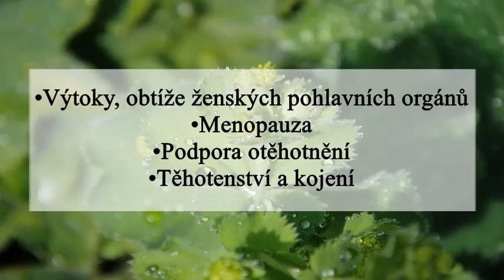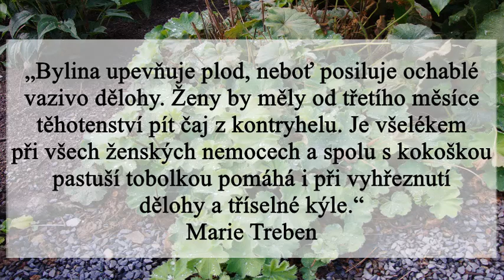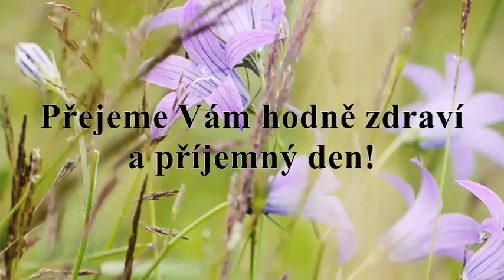Kontryhel a jeho účinky - Zdraví z přírody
Kontryhel a jeho účinky znali lidé již v dávných dobách.
Upozornění: Uvedené informace ve videu mají pouze informativní charakter. Vždy se prosíme poraďte s lékařem.

Zdroje: Herbář léčivých rostlin, Jiří Janča, Josef A. Zentrich, Zdraví z boží lékárny, Marie Treben